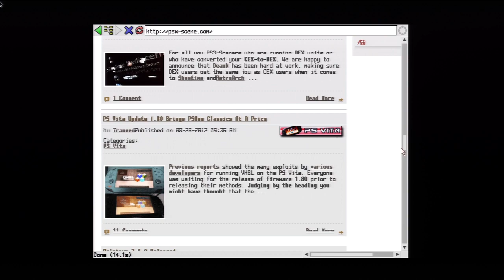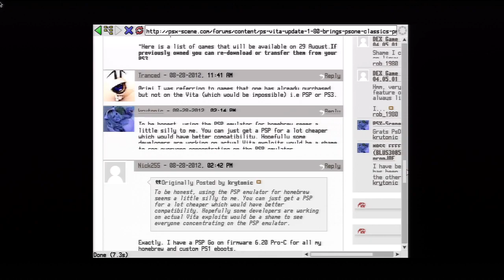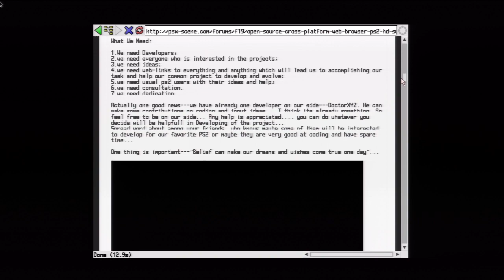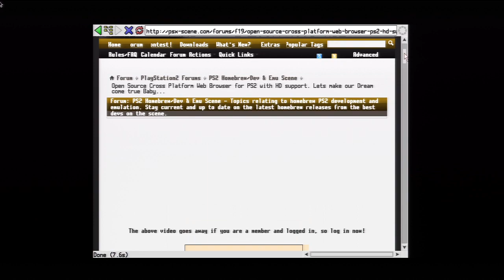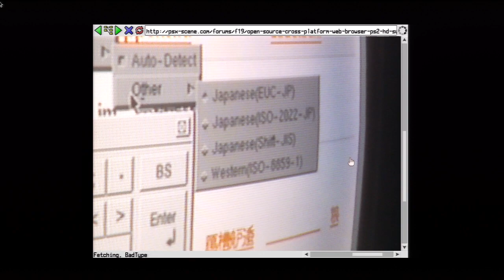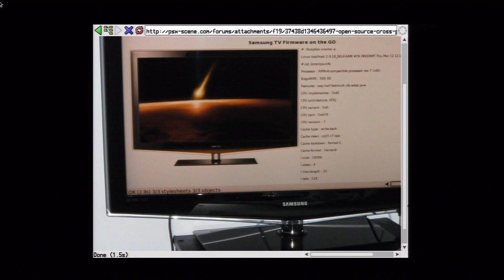PS2 NetSurf 2.9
Preliminary version of NetSurf running on PS2 Linux 2.4.
There are some SDL/frame buffer related problems:
- Color problem in 16 and 32 bit. The hardware is BGR and the software uses RGB. The color is correct in 8 bit mode.
- The fonts are partly cut at the lower half.
- The caret is not visible.